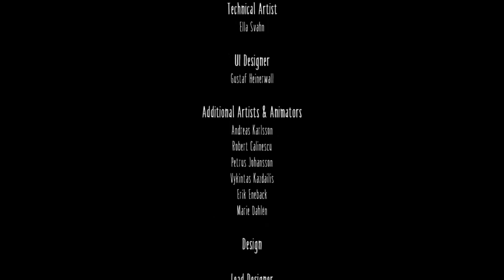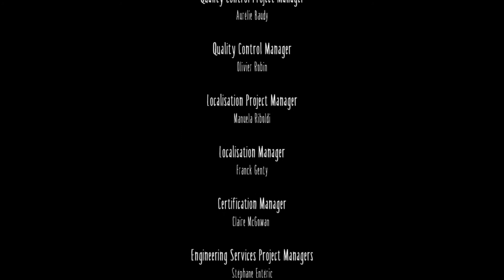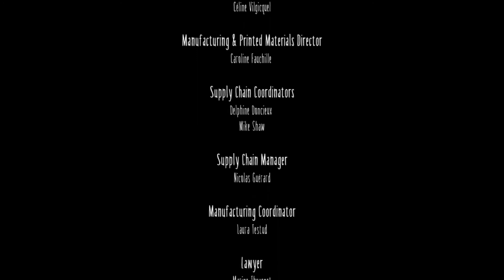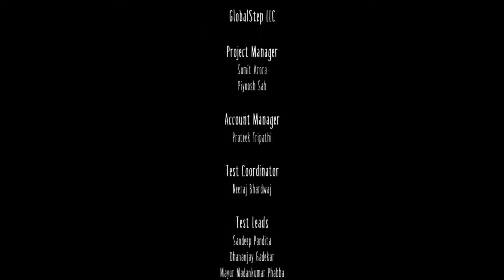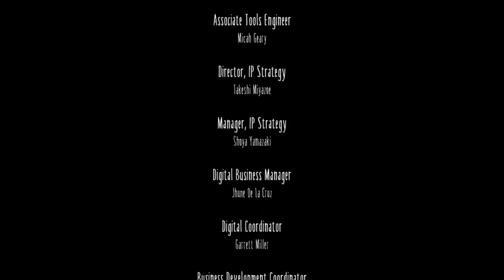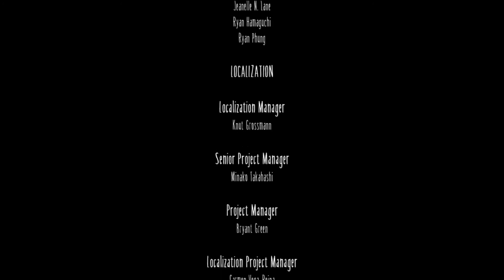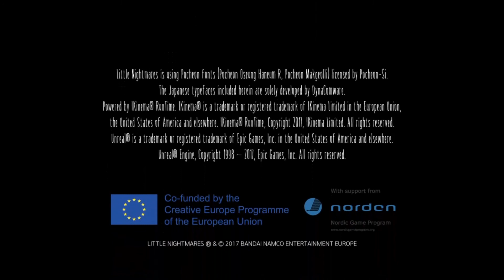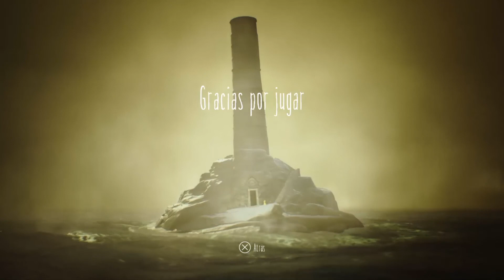😱 Little Nightmares Gameplay PS4 | Terminamos el Modo Historia, la batalla con la Gran DAMA...! #3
Una nueva serie al canal, siempre lo hago con ilusión esto ^^
✅ Plan L para 5 webs con 1 dominio gratuito:
⭐⭐⭐⭐⭐ Regalos de Amazon para ti ⭐⭐⭐⭐⭐
30 dias de Amazon Prime
-30 dias de Amazon Music Unlimited
-30 dias de Amazon Business
-30 dias de Amazon Kindle